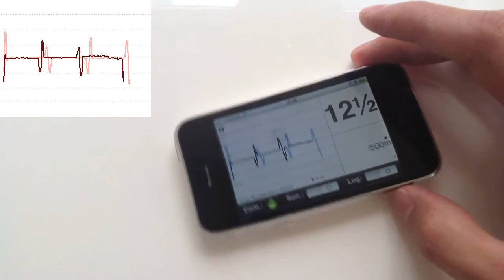Rowing in Motion Videos - Perfect Video and Data Synchronization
This video demonstrates the perfect motion synchronization Rowing in Motion achieves with its unique data and video motion synchronization technology. The acceleration graph on the top of the video shows any device motion instantly, as the device begins to move.

Note that the screen of the iPhone recording the acceleration lags a few frames behind reality, the video however is perfectly synchronized with the device motion.